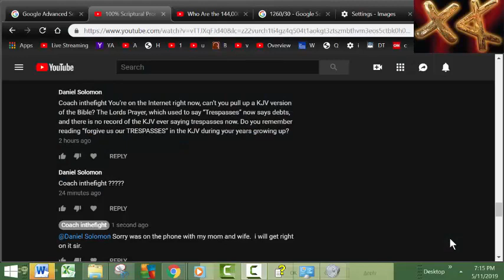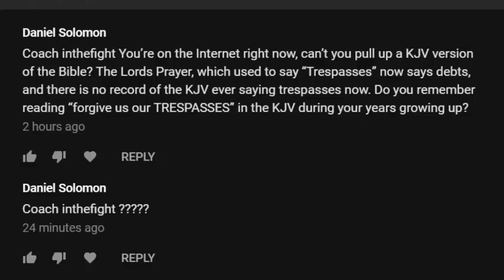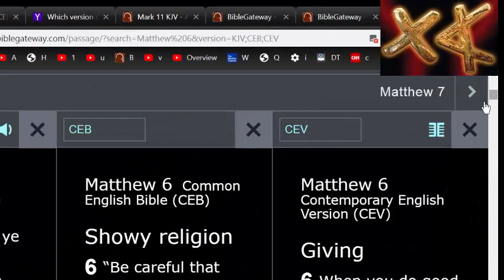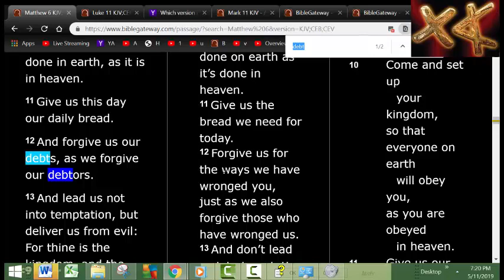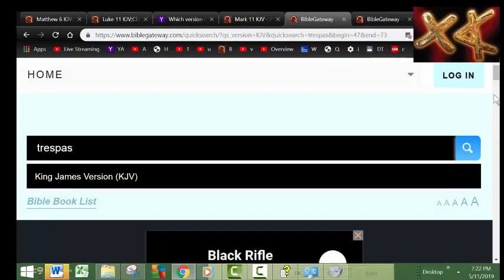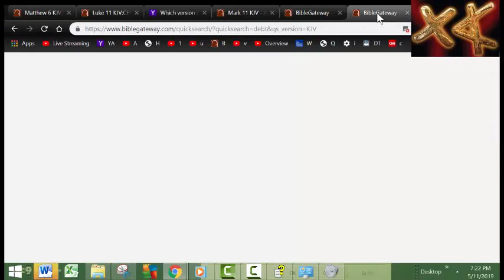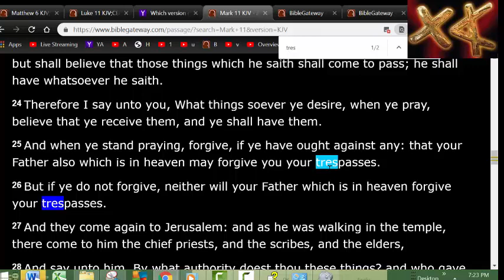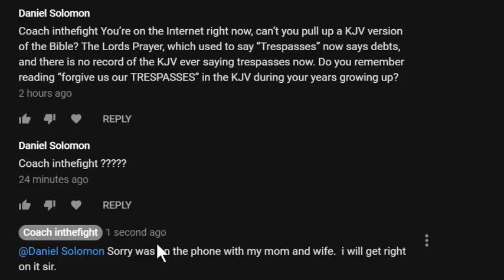The Mandela Effect on the Bible Explained. How The Bible Was Changed.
A clear explanation of the Mandela Effect as it relates to the Bible.  Yes the Bible was changed.  Here is how.